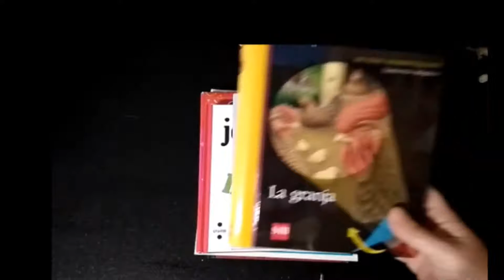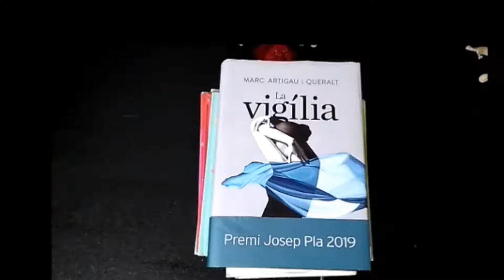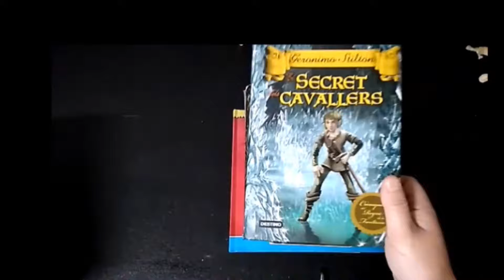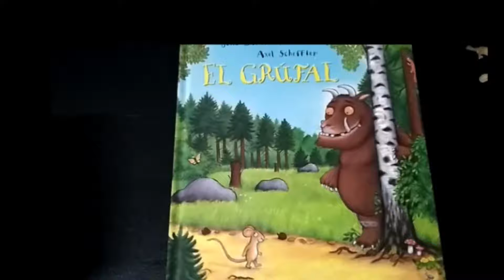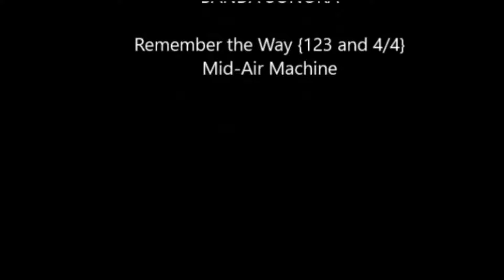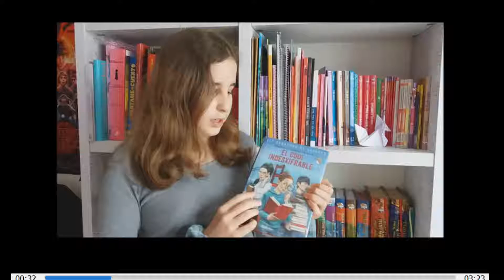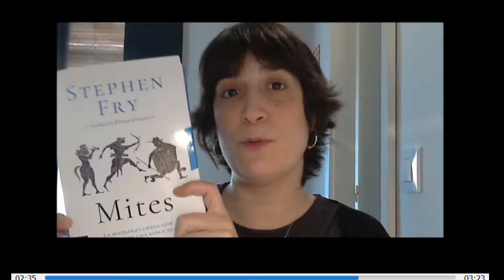Còpia de: Emissió en directe XIV FESTA DE LA LLENGUA I LA CULTURA CATALANES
XIV FESTA DE LA LLENGUA I LA CULTURA CATALANES de l'EScola Pia d'Olot